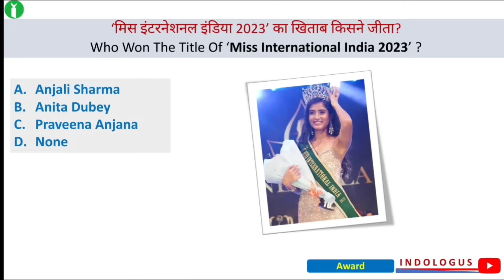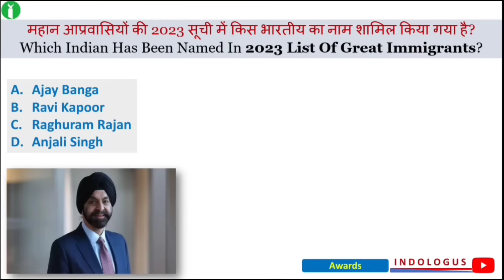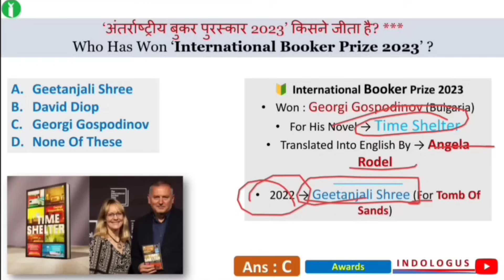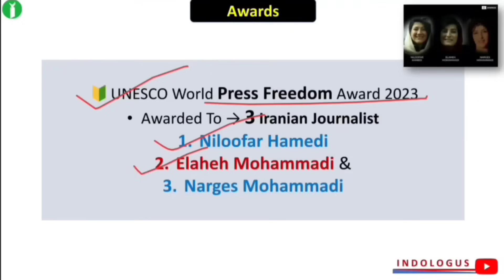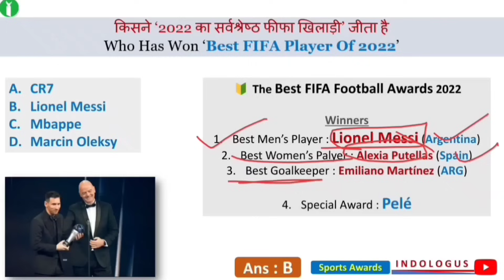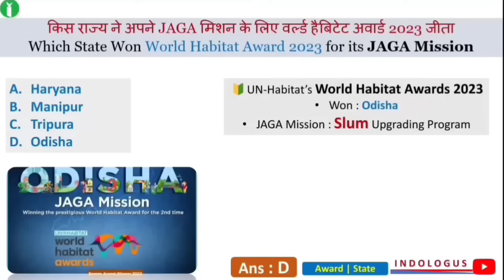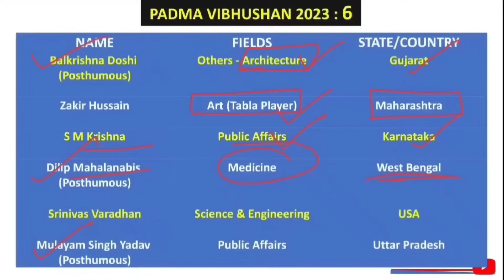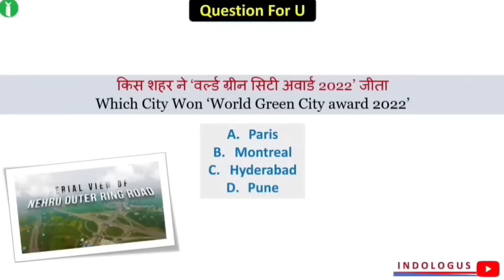Awards & Honours 2023 Current Affairs | Jan - Sept | Important Awards 2023 Current Affairs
Awards & Honours 2023 | पुरुस्कार 2023| Most Important Awards | Current Affairs 2023 | GkTrick

all awards 2023current affairs

2023 awards

2024 all awards

2023 current affairs

2023 puraskar

important awards

puraskar

recent awards

sports 2023

gyanpith puraskar

jnanpith award

gk gyanpeeth

2023 gyanpith puraskar

gyanpeeth puraskar 2023

2020 current affairs

award 2023

award 2023

award gk

awards 2023

current affairs

gk

gyanpeeth award

nilmoni phukan

all award 2023 current affairs in bengali

2023 awards current affairs

2023 awards current affairs utkarsh classes

2023 puraskar current affairs

2023 puraskar current affairs

2023 puraskar current affairs

2023 ka puraskar current affairs

2020 current affairs puraskar

padma shri award 2023 tricks

awards tricks 2023

2022 padma awards tricks

2022 padma awards tricks

Indologus

INDOLOGUS